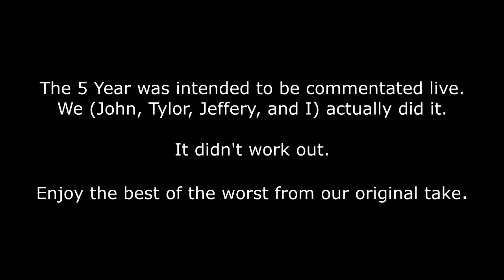5 Year HARC Special: Gulag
"Highlights" from our aborted live commentary.